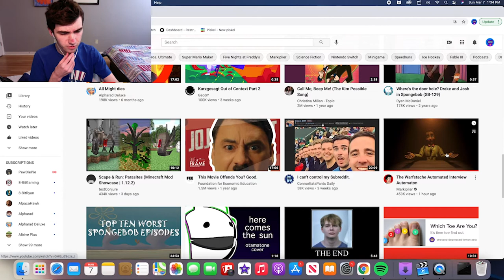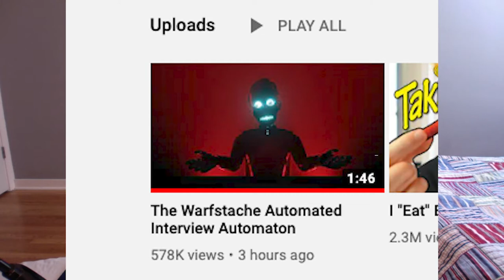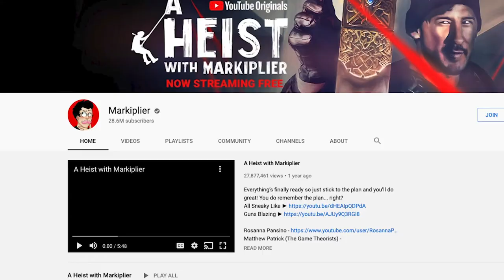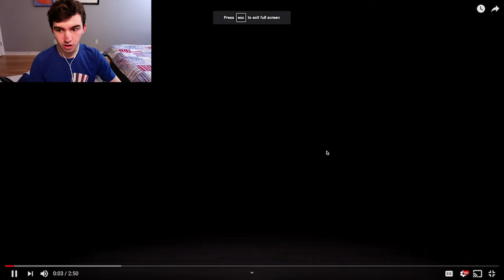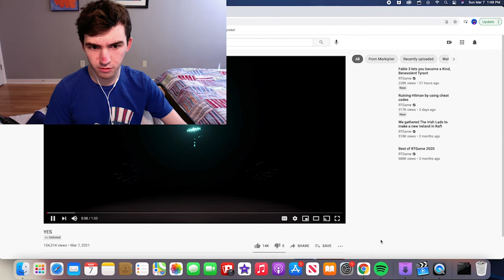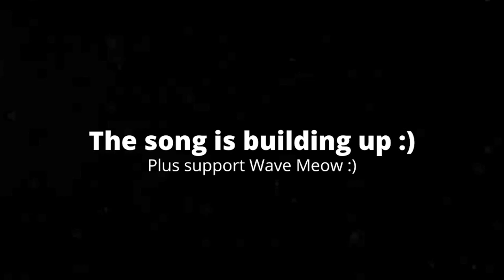[6:00] THIS GENUINELY TERRIFIED ME!!! || The Warfstashe Automated Interview Automaton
Decided to do a different video for today. When I saw that Markiplier upoladed something like this, I immediately wanted to make a video on this. This was a lot of fun to make, and this is also probably one the biggest videos I have made. It's free and helps out the channel

@markiplier  for this awesome video type game